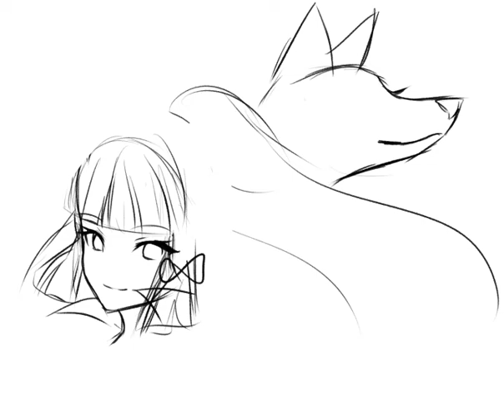Genshin Ayaka speed drawing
With my OC Ai no Namida

Done in clip studio paint